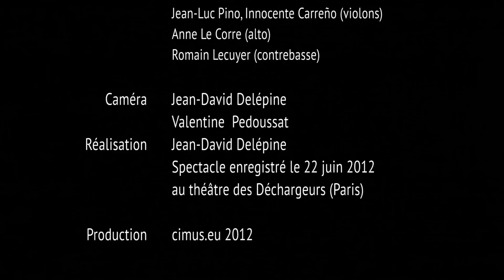"Cargo Mixte" (Frédéric Pagès)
Arrangement : Alfonso Pacín
Mise en scène : Marie Giraud
Percussions : Xavier Desandre-Navarre
Accordéon : Pascal Pallisco
Chant : Gaëlle Cotte
Guitare : Alfonso Pacín
ainsi qu'avec l'Alter Quintet : Jean-Luc Pino et Innocente Carreño (violons), Anne Le Corre (alto), Romain Lecuyer (contrebasse)

Caméra : Jean-David Delépine et Valentine Pedoussat
Réalisation Jean-David Delépine
Spectacle enregistré le 22 juin 2012 au théâtre des Déchargeurs (Paris)
Une production Cimus (cimus.eu) / 2012